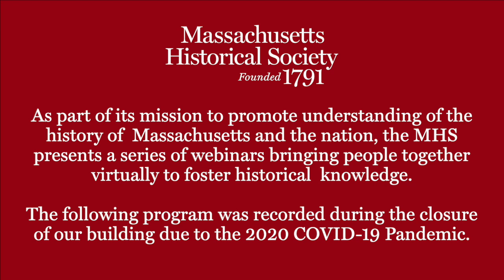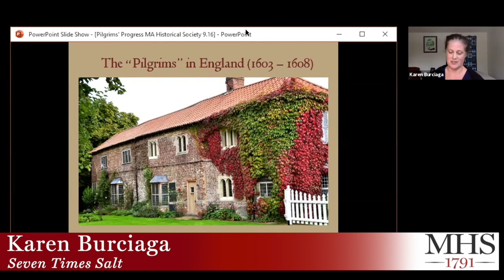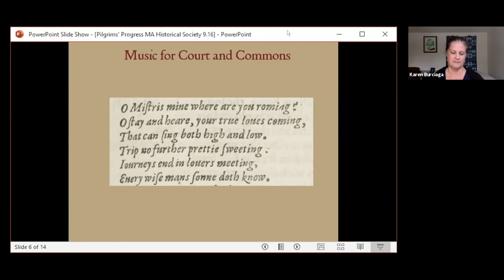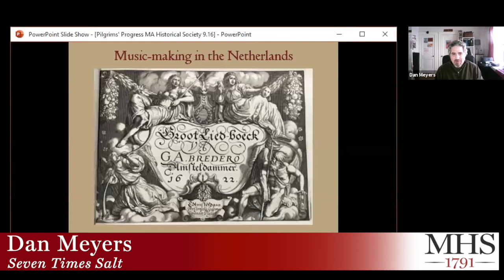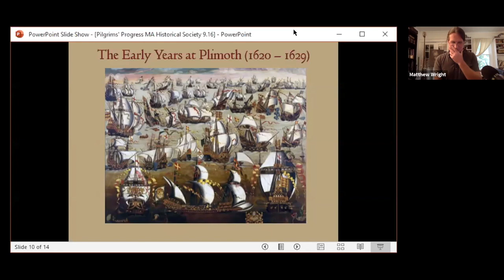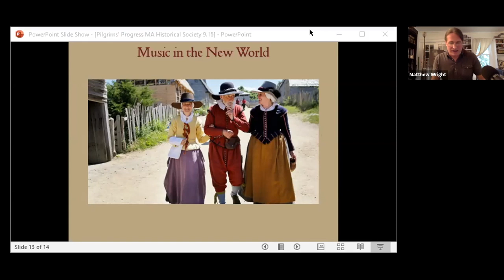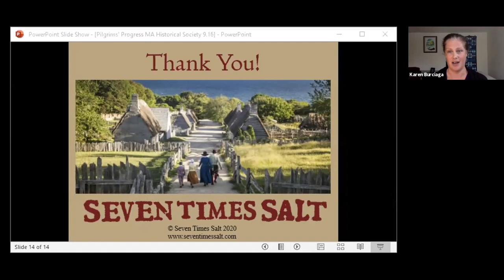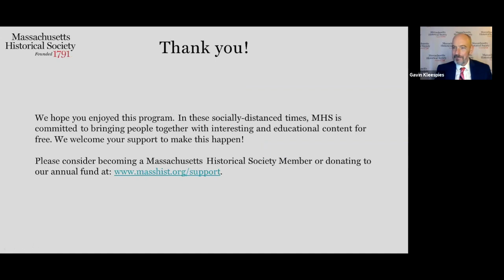Webinar - Music of the Plimoth Colony Settlers 1590-1645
-- Webinar recorded 16 September 2020 --

With Karen Burciaga, Dan Meyers, and Matthew Wright of Seven Times Salt

The Plimoth colonists were a diverse group of Separatists and Anglicans, English and Dutch, some religious and some not! They brought with them varied music experiences, and Plimoth Colony heard not only psalms but also catches, ballads, and dance tunes. We'll follow the settlers from England to religious refuge in the Netherlands and onward to the early years of Plimoth. You'll hear music of the Elizabethan tavern and theater, spirited drinking songs, Dutch love songs, psalms from Sternhold & Hopkins’ Whole Booke of Psalmes, and traditional English country dance tunes.